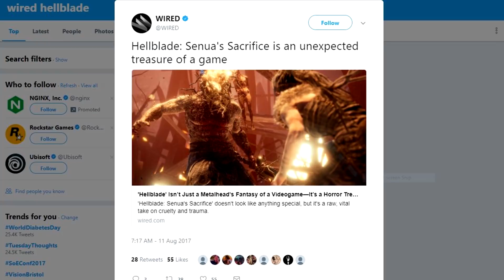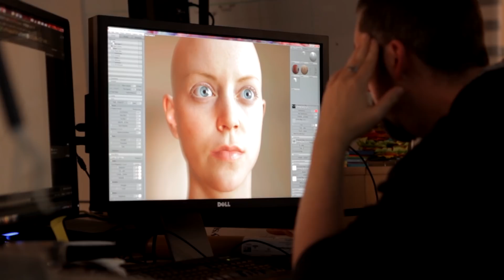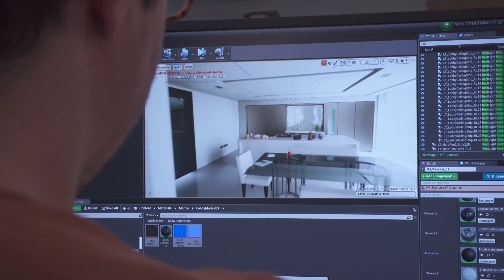The Insight Project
The Insight Project is an ambitious combination of technology, game design and clinical neuroscience brought together with the aim of treating mental suffering and encouraging mental wellbeing.

Developed by Ninja Theory in collaboration with Professor Paul Fletcher of University of Cambridge.

Social: @TheInsightPro